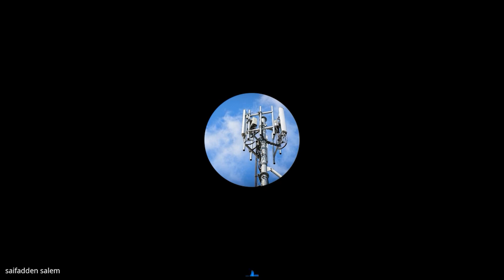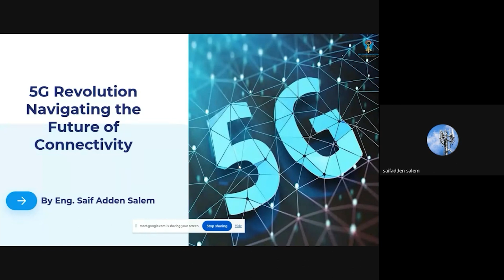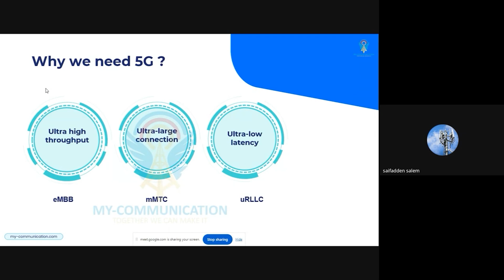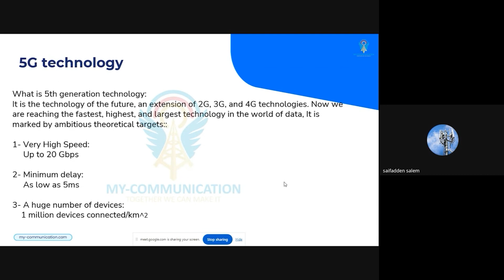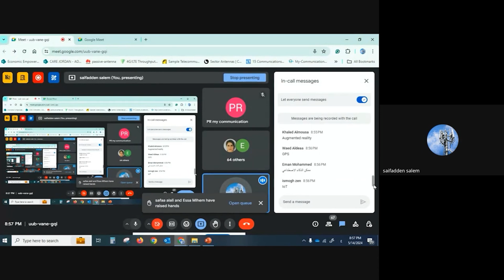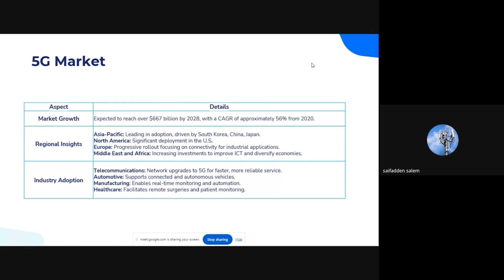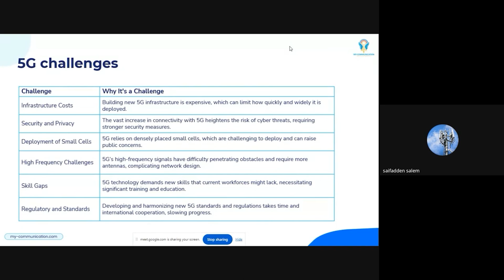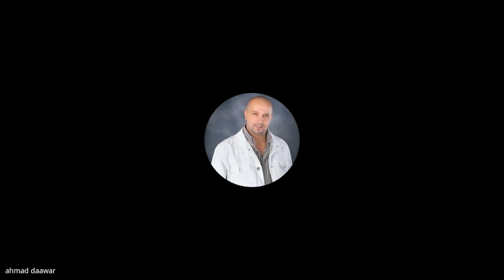5G Revolution Navigating the Future of Connectivity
Join us in this in-depth workshop where we unravel the complexities of cellular technology evolution from 1G to 5G. Discover the technical advancements and challenges within each generation of mobile communications and how they have shaped our current connectivity landscape. Whether you are a telecommunications student, a professional in the field, or a technology enthusiast, this video is packed with valuable insights.

- [00:00:00]  Intro
- [00:00:15]  Understanding the progression from 1G to 5G technologies.
- [00:00:33]  Explanation of the technical evolutions and contributions of each generation to modern telecommunications.